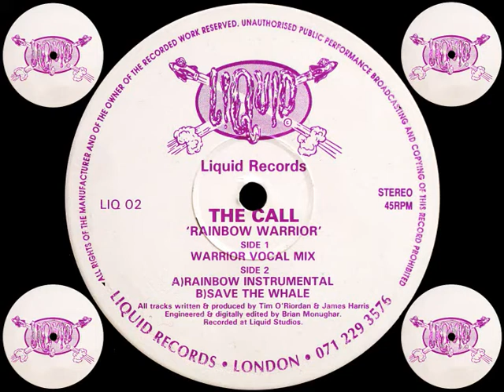The Call - Rainbow Warrior (Save The Whale) [HQ] (3/3)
The Call - Rainbow Warrior
1992 : Liquid Records : LIQ 02